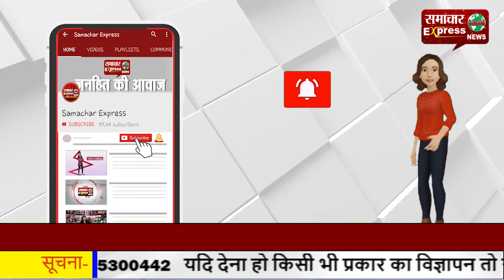राजस्थान में 10 महीने बाद खुले स्कूल—9वीं से 12वीं कक्षा तक के छात्रों की एंट्री